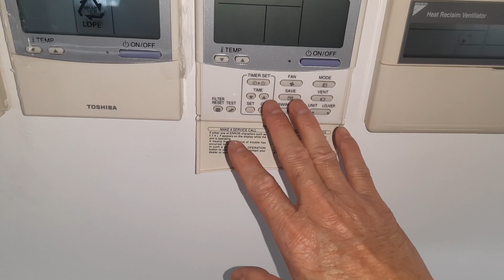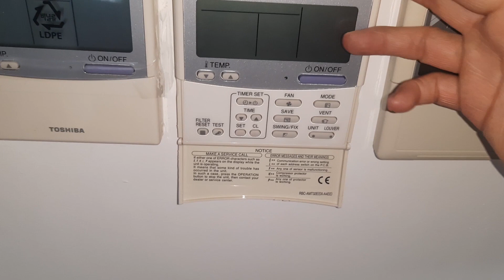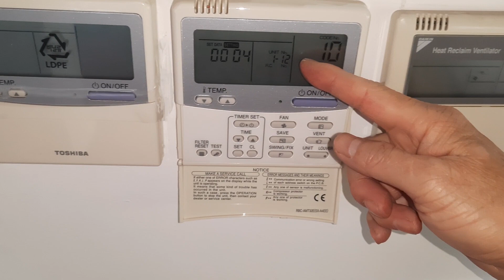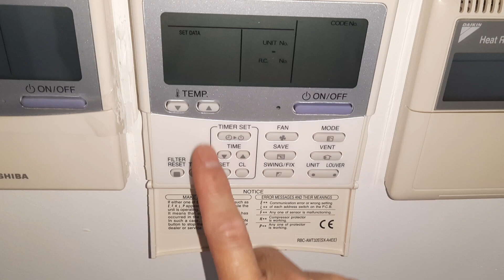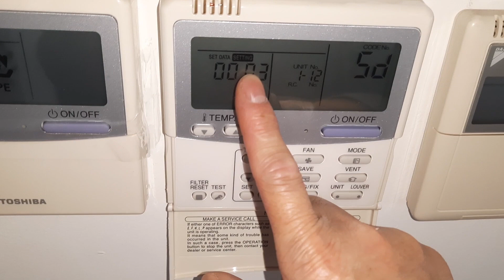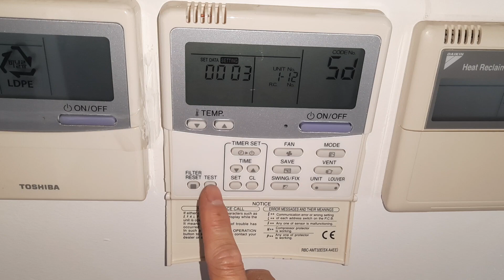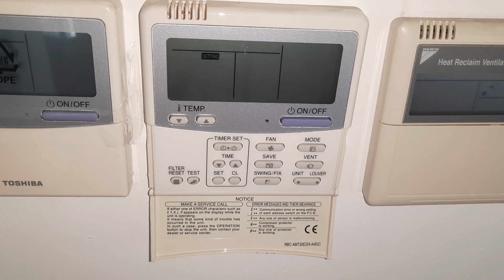Cách tăng cột áp quạt dàn lạnh điều hòa VRV Toshiba SMMS trên bộ điều khiển RBC-AMT32E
Cách tăng cột áp điều hòa VRV Toshiba SMMS rất đơn giản với chỉ vài thao tác. Tuy nhiên, bạn cần chú ý đến công năng sử dụng của phòng mà cài đặt cho phù hợp. Tăng cột áp thì điều hòa sẽ lạnh nhanh hơn và gió ra nhiều hơn nhưng kèm với đó là độ ồn sẽ tăng lên, các bạn chú ý điều này nhé.